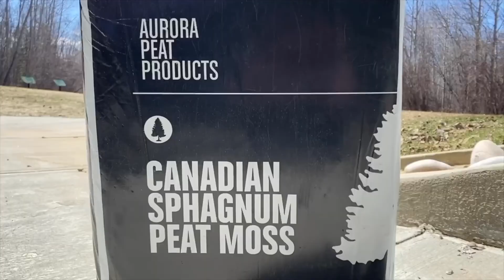Mini Wetland Tutorial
Learn how to build your very own mini wetland with the Lesser Slave Forest Education Society.